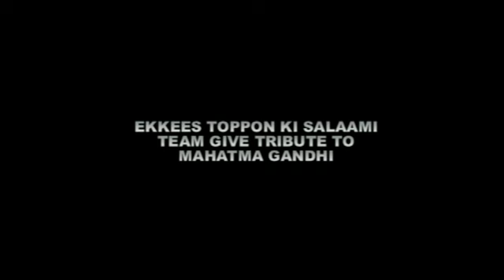EKKEES TOPPON KI SALAAMI TEAM GIVE TRIBUTE TO MAHATMA GANDHI